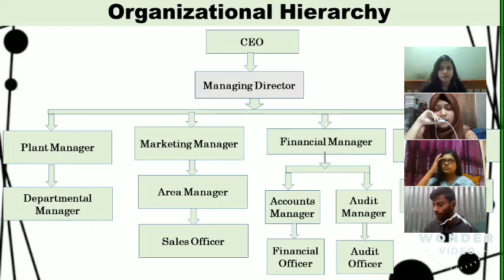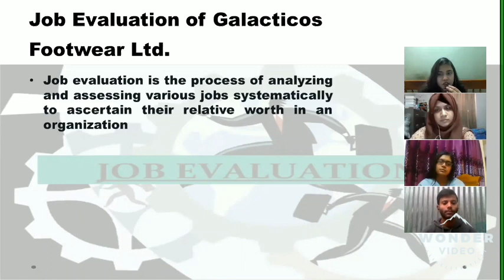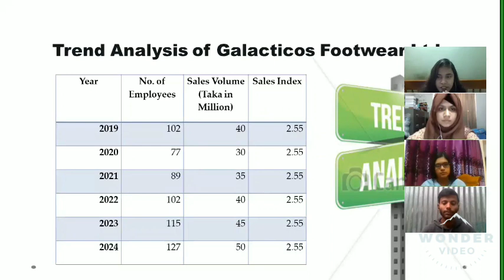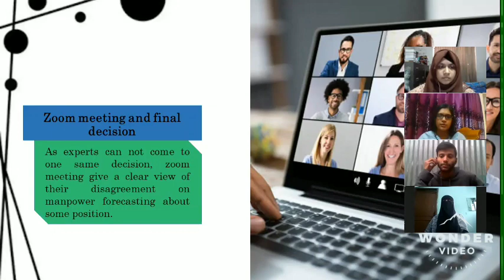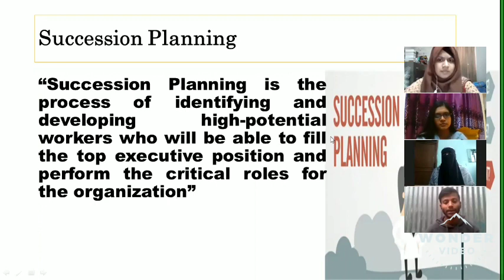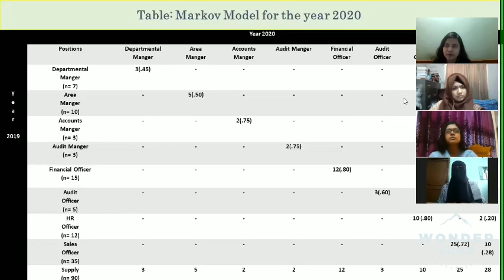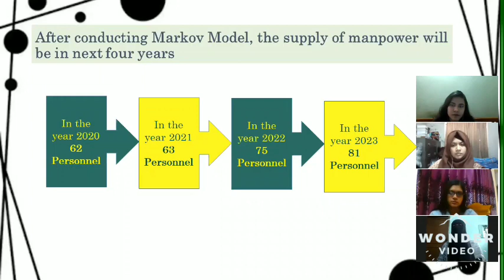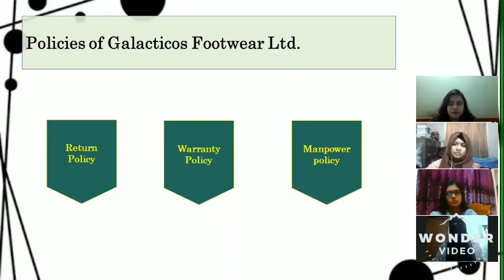HR Planning of 'Galacticos Footwear Ltd.' (Hypothetical Organization)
We, Group 6 from 22nd Batch of Department of Management, University of Dhaka has conducted a recorded presentation on 'HR Planning of Galacticos Footwear Ltd.'  by following the instruction of our course teacher Dr. Md. Mesbah Uddin, Associate Professor of Department of Management, University of Dhaka.